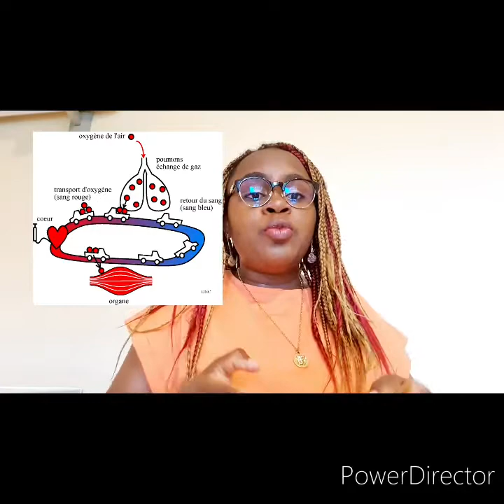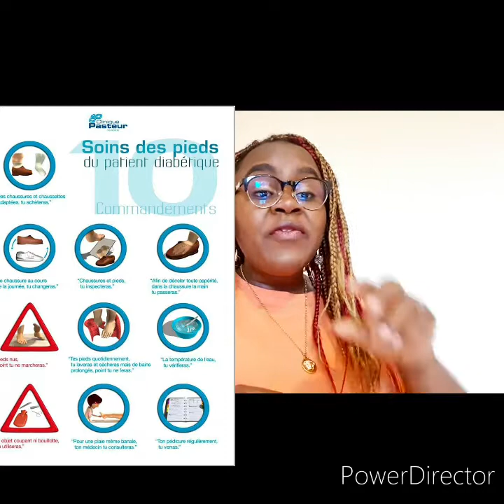Pied diabétique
Comment prévenir un pied diabétique et l'entretien.

Éviter d'arriver à ce niveau.